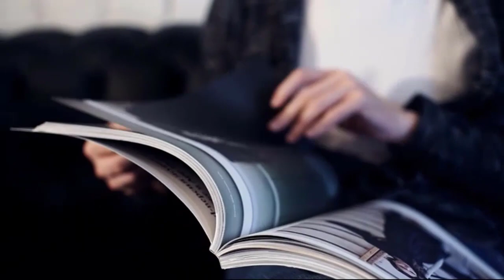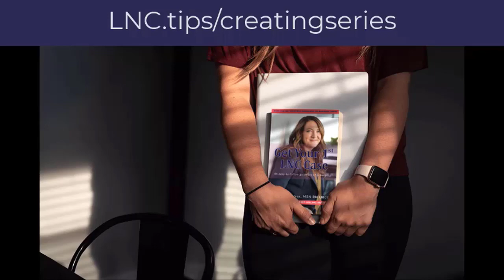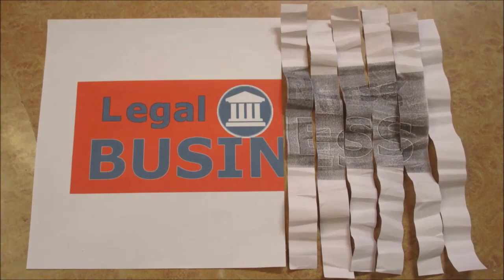Powerful Legal Nurse Consulting Chronologies - Emily Flynn and Pat Iyer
The ability to deliver an informative and easy-to-follow medical chronology can boost your LNC business. Emily Flynn, an experienced emergency department nurse, has been a legal nurse consultant since 2006. She brings her expertise to the complex subject of preparing a chronology that meets her clients’ needs.

Emily describes how she uses basic software such as Word to build her chronologies, including specific color accents to highlight major points. She also keeps a file of medical and pharmaceutical definitions that she can cut and paste into chronologies.

Though this is her basic approach, she always determines the attorney’s preferred format for a chronology and also how much content the client wants. Emily finds it crucial to have a system for organizing the files and discovering when critical files are missing from the records.

Handling discrepancies is a vital part of writing a chronology. It may be necessary to delineate the variance of opinions among eyewitnesses, for example. Sometimes different doctors have varying opinions of a patient’s condition. Emily emphasizes that pointing out discrepancies is not expressing an opinion. Opinions aren’t part of an LNC’s work.

You’re sure to find valuable recommendations to use in your chronology work. Learn from Emily now.
• How can you use basic software for medical chronologies?
• What questions should you ask an attorney who requests a chronology?
• How can you best outline discrepancies?
• How do you reduce thousands of pages into a chronology?
• How do you check to determine if records are missing?

Listen to our podcasts or watch them using our app, Expert.edu, available Apple app store and Google Play for Android.

The audio version of Legal Nurse Podcast is available at podcast.legalnursebusiness.com. Get tips that will help you grow your LNC skills. Listen at the beach, while driving, exercising or walking the dog!

Be sure to check out this related video on this topic: Penny Hopkinson discusses writing policies and procedures.

Please tell another legal nurse consultant about Legal Nurse Podcast. We count on you loving to spread the word about our show.

Are you looking for a supportive community of legal nurse consultants dedicated to growing their businesses? LNC Success (TM) Connection is our new membership program that is focused on helping you thrive.

Do you want to be able to refer back to the tips we shared in this podcast? We transcribe every show. Maybe you want to be able to implement the tips we share and to do so, you want to refer to what you heard.